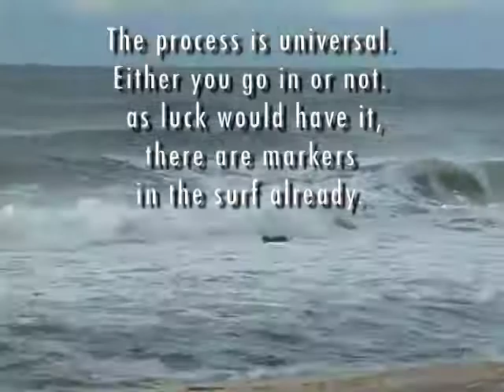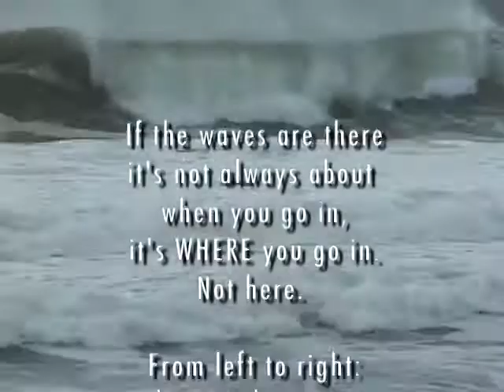The Cruel Sea Dogs of the East End of Long Island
Starring Bruce, Toad, Chappy, Frank, and Bosco.
The Cruel Sea Dogs Decide Where to Surf
What surfers do. The move from beach to beach really early in the morning,  checking out the local breaks to see whats cooking. In this case, this group of hardass vets watch what happens to the less experienced struggle to get outside, the Sea Dogs commentate, and make their decision where to paddle in. Do they or don't they? Surfers are funnier than you think, they just need a few miles on their vehicle.
By Paul H-O and Happa haole Films
Starring Bruce Leiberman, Jack Chapman, John Hopping, Francois Bordrez, and Bosco.